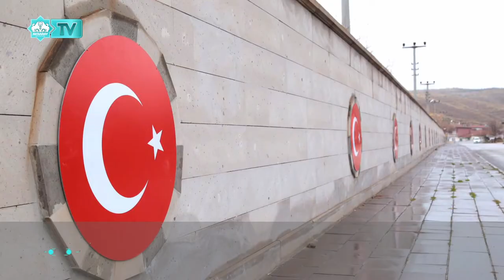ŞEHİTLİK YOLU GÜZERGÂHI DEKORATİF TÜRK BAYRAĞI İLE DONATILDI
Aksaray Belediyesi, Ervah Kabristanlığından başlayarak şehitlik yolu güzergâhına dekoratif Türk Bayrağı yerleştirdi. Ekipler, bu çalışmalara ek olarak şehitlik içinde çevre düzenlemesi ve temizlik çalışması da başlattı.

Belediye Başkanı Evren Dinçer’in göreve gelmesi ile başlatılan kentin görselliğini artırma çalışmalarına bir yenisi daha eklendi. Vatan savunmasında canını feda eden şehitlerimize verilen değerin bir gösterisi olarak şehitlik yol güzergâhında bulunan istinat duvarlarına dekoratif Türk Bayrağı yerleştirildi.

Belediye Başkanı Evren Dinçer, şehitlik yol güzergâhında başlatılan çalışma ile ilgili olarak yaptığı değerlendirmede “ Millet olarak şehadetin en büyük değerlerinden birisinin Şehitlik mertebesi olduğu biliyoruz. Vatanımız için canını hiçe sayarak bu yüce mertebeye ulaşmış şehitlerimizi ve ahirete göç etmiş gazilerimize bu vesile ile bir kez daha yad ediyor, Allah’tan rahmet diliyoruz.  Şehitlerimize verdiğimiz değerin bir göstergesi olarak şehitlik yolumuzu Türk Bayraklarımız ile donattık. Şehitliğimiz içinde de çevre düzenlemesi ve temizlik çalışması başlattık. Kısa süre içinde bu çalışmaları tamamlayarak vatandaşlarımızın daha iyi şartlarda kabir ziyaretlerini yapmalarına vesile olacağız” şeklinde konuştu.